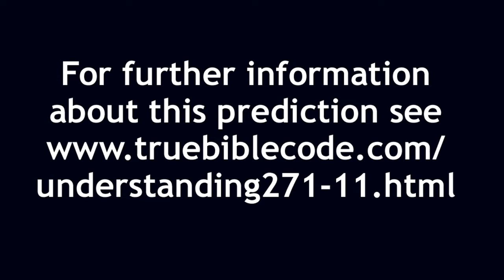Lords Witnesses Predict Mushroom Cloud Above River in Manhattan & East London April15-17, April22-25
These attacks will produce a mushroom cloud over the Hudson around the George Washington bridge between sunset Friday 2022April15 and sunset Sunday 2022April17 (2022Nisan14-15) and a mushroom cloud over the Thames around the Dartford Bridge between sunset Friday 2022April22 and sunset Monday 2022April25 (2022Nisan21-23).

The 10 horns on the Sea Beast of Reveation 13 and 17 who are 10 Kings of Revelation17 who have not yet received a kingdom but do have authority for one hour with the  Sea Beast (the WEF controlled big global tech companies) are the 10 powerful nations during the 10 months of power from 2021Iyyar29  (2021May11/12) - the start of the last hour, the last 1/12th of the 42 month lease of the Dragon over mankind from 2017Adar17 to 2021Elul14, that 1/12th being 3½ months) to 2021VeAdar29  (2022April6/7). They have one thought of Revelation17 and so they give their power and authority to the Beast. That sentence counts as 30x which are days from 2021Shebat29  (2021February5/6) to 2021VeAdar29 (2022April67), when they do receive a kingdom, at the start of the 7 months of hreadship of the sea beast of Revelation 13, which is the 4th beast of Daniel7.

The sea beast has 7 heads which are its 7 months of headship from 2021VeAdar29 (2022April6/7) to 2022Tishri29 (2022October27/28), when it is caught.

The greater lava flood of Noah begins on 2022Tammuz14 (2022July14/15) and lasts for 40+40 days to 2022Tishri4 (2022October2/3). This flood exterminates faithless and loveless non 1AC (1st Abrahamic Covenant) Adam from the planet.

Here is the Chronology of the Mark of the Beast test of Revelation13. Hebrew dates are from the Biblical Lunar Calendar (12 months of 30 days each). They are not modern Hebrew dates.

2021Iyyar29 (2021May11/12): 10 King Authority day. This is 1 hour of the 10 kings receiving authority with the beast (3½ months before 2021Elul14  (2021August24/25), the end of the 42 months of the day of authority of the dragon). The 10 kings give their authority as Kings to the sea beast of Revelation13, the 4th beast of Daniel7 and receive it back. This is the instigation of the new world order, the globalist nazi government.
2022Nisan12/16 (2022April13/14/17/18): PEACE AND SECURITY is declared, 5/9 days of the sentence count of 1Thessalonians 5:3 before 2022Nisan21 (2022April22/23), when the sudden destruction of the first day of WW3 comes to them. In fact it is standing upon those declaring it (the 10 kings - who are therefore responsible for WW3)
2022Nisan23 (2022April24/25): Mark Inauguration and Registration Day: It is now possible to take the Mark of the beast. The start of the 6 cubits of width of the image of Daniel3 to 2022Nisan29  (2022April30/May1), Mark Enforcement day
2022Nisan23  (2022April24/25): Mark Inauguration and Registration day: The greater exactor of Luke 2 occurs.
2022Nisan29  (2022April30/May1): Mark Enforcement day. It is now illegal to buy or sell without the Mark. The end of the 6 cubits of width of the image. The start of the 60 cubits of height of the Image of Daniel3 to 2022Sivan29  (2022June29/30), the end of the testing of Benjamin, the period of Mark testing of saints.
2022Sivan28/29 - 29/30 (2022June29/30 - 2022June30/31/July1): The human death to ark rapture of the last saints, the leaping Benjamin rapture of Acts3, which ends his Mark testing. The end of the 60 cubits of height of the image of Nebuchadnezzar from 2022Nisan29 (2022April30/May1).

This Mark of the Beast test is a control freak power grab by the demons. The real choice is Mark or Ark. It is Mark of Kingdom of God. 50% of mankind will be saved into the ark (those who love God - the 1st law and who love their brother - the 2nd law) and a further 25% will be saved by being shielded whilst remaining on the earth (those who love their brother but not God - the second law people, the good Samaritans). The remaining 25% who love neither their brother nor God, will go to Hell which is a sin bin with a maximum sentence of 1,000 years., the duration of the Kingdom of God.

Nobody will enter into the Ark until they refuse or rescind the Mark.
Love from the Lords Witnesses